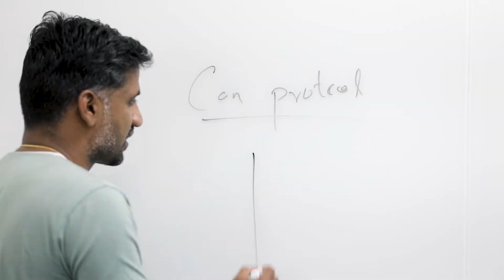Come join us!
Have you ever been thrilled by the sheer power and road presence commanded by a BMW. What if you could be a part of the magic that makes BMW so special? That’s what a career at Acsia offers you. We’ve teamed up with Garmin and AOX of Germany to create infotainment systems for BMW. From powering the most intuitive infotainment dashboards to embracing the next generation of seamless driving experience,  Join us to make your mark and create technology that powers some of the world's best-known brands.